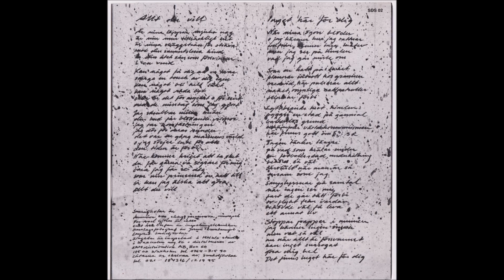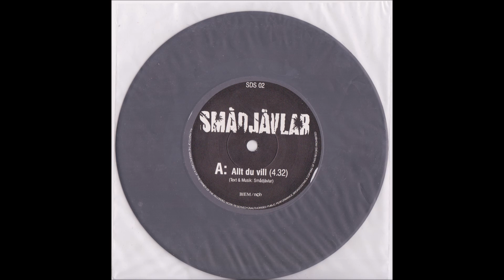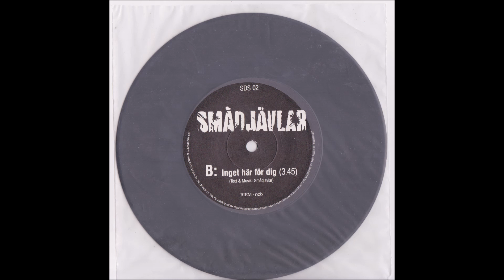Smådjävlar (Swe) - Inget Här För Dig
Postpunk from Sweden

Song from: Allt Du Vill /  Inget Här För Dig, Single 1986